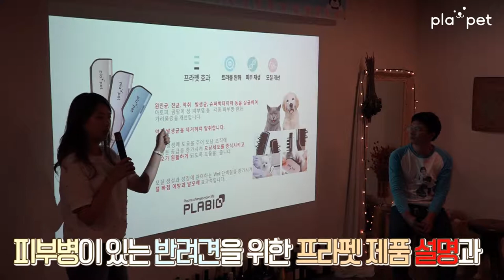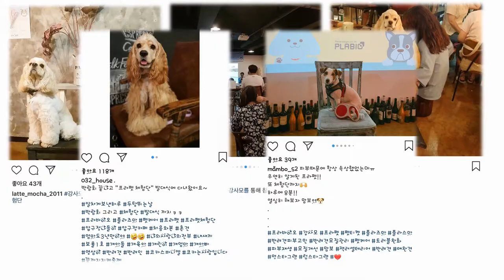펫케어 솔루션 '프라펫x강사모' 현장 스케치영상